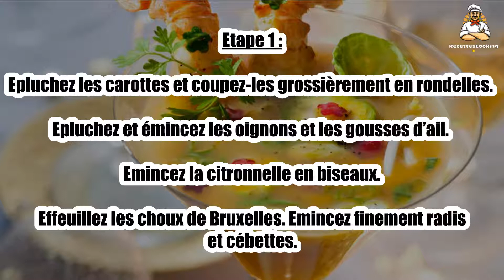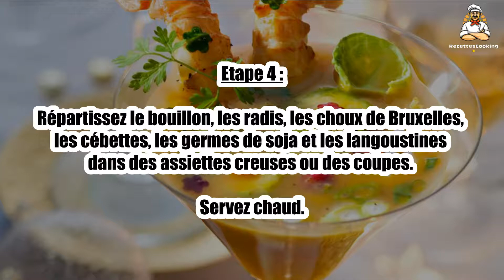Recette : Les langoustines en bouillon de citronnelle de Nathalie Nguyen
Bonjour à tous, aujourd’hui recettescooking.com vous présente la recette suivante : Les langoustines en bouillon de citronnelle de Nathalie Nguyen

TEMPS TOTAL : 45 min
Préparation : 20 min
Cuisson : 25 min

Ingrédients :

24 Langoustines
3 Carottes
6 Choux de Bruxelles
9 Radis
3 Cébettes
2 Oignons rouges
2 gousses Ail
2 Tiges de citronnelle
60 cl Bouillon de volaille
60 g Germes de soja
50 g Beurre
10 cl Huile d’olive
Sel
Poivre

Etape 1 : Epluchez les carottes et coupez-les grossièrement en rondelles. Epluchez et émincez les oignons et les gousses d’ail.

Emincez la citronnelle en biseaux. Effeuillez les choux de Bruxelles. Emincez finement radis et cébettes.

Etape 2 : Dans un wok, chauffez l’huile. Faites-y revenir l’oignon, l’ail et la citronnelle.

Ajoutez les carottes et le bouillon. Laissez cuire à couvert, 20 min. Mixez et filtrez.

Etape 3 : Châtrez et décortiquez les langoustines. Dans une poêle, faites fondre le beurre.

Faites-y dorer les langoustines et les choux de Bruxelles.

Etape 4 : Répartissez le bouillon, les radis, les choux de Bruxelles, les cébettes, les germes de soja et les langoustines dans des assiettes creuses ou des coupes. Servez chaud.